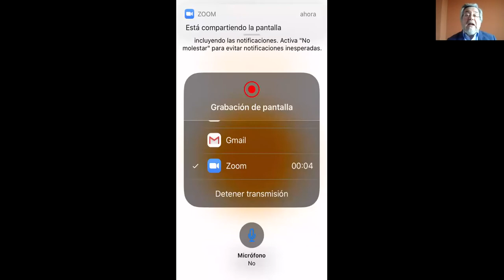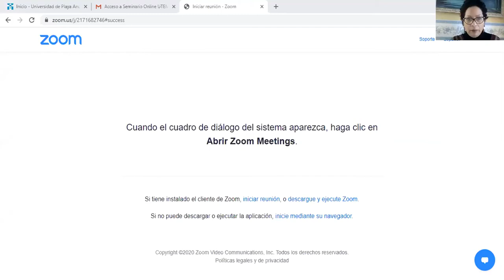Seminario: Formación de pregrado en bibliotecología en Chile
El viernes 10 de julio de 2020, la Escuela de Bibliotecología de la Facultad de Administración y Economía de la Universidad Tecnológica Metropolitana (UTEM), y con el patrocinio del Colegio de Bibliotecarios de Chile y la Federación de Asociaciones de Bibliotecas y Bibliotecarios para América Latina (IFLA LAC), realizaron el Seminario Online: Formación de pregrado en bibliotecología en Chile.

En la actividad, que se enmarcó en la celebración del Día del Bibliotecario en Chile, se presentaron la formación curricular, metodologías y antecedentes generales que conforman la formación de pregrado en bibliotecología en Chile.

Durante la charla expusieron Marjorie Mardones Leiva, Coordinadora Bibliotecología, Universidad de Playa Ancha (UPLA); Beatriz Mercado Martinic, Directora carrera Gestión de Información, Bibliotecología y Archivística, Universidad Alberto Hurtado (UAH), y Guillermo Toro Araneda, Director Escuela de Bibliotecología, Universidad Tecnológica Metropolitana (UTEM).